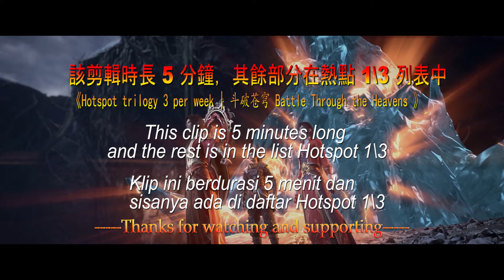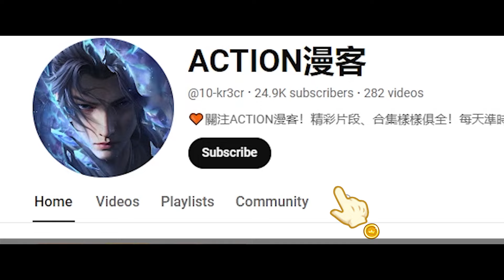💥 EP112.Hotspot2.最新！天火尊者超燃出场，一指划破虚空秒杀冰河谷众人，吓尿斗宗巅峰的冰蛇！！【Hotspot trilogy 3 per week | 斗破苍穹 】